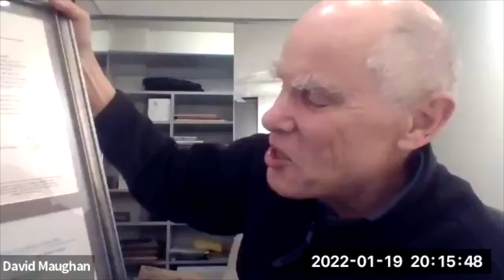William Stafford Birthday Celebration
The Lake Oswego Public Library and Friends of William Stafford present an evening of poetry in honor of William Stafford on Wednesday, January 19, 2022. Featuring poets Erin Coughlin Hollowell, Emmett Wheatfall, Patty Wixon and Vince Wixon and hosts Tom Hogan and Susan Reese.